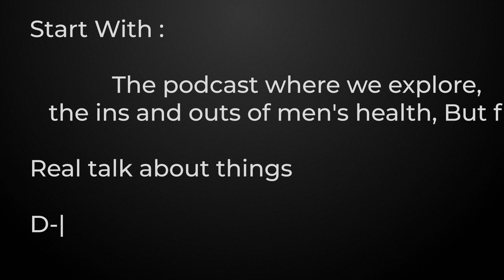16. Revealing Mental Health Impacts: One Doctor's Story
As a refugee and a medical professional, I've seen the impact of trauma on both mental and physical health first-hand. I open up about my experiences, tackling the stigma of mental health and urology, and how it’s particularly pronounced among men. We'll hear about my journey through the eye of Hurricane Harvey, the consequential anxiety that unfolded in my life, and my battle with an eating disorder. We'll unravel how these traumatic events not only affected my mental health, but also manifested physically, leading to issues like weight loss.

The mental health conversation doesn't end there. As a urology expert, I bring unique insights into how mental health issues affect this field, one which primarily deals with male-oriented issues. We’ll discuss the often overlooked emotional repercussions of dealing with urological disorders, and the psychological impact of physical ailments. I'll share my own challenges in seeking help and the road to recovery, despite the side effects of medication. We'll also touch upon my expertise in male and female genitalia and urethral reconstruction, offering an insight into the complexity of surgeries I've performed.

In this candid discussion, we'll emphasize the need for open communication and early intervention in mental health issues, especially among men. The conversation underlines the importance of breaking away from stigmatization, and the role of mental health in overall well-being. Through my own experiences and professional knowledge, we’ll explore the intricate interplay between mental and physical health, and how one can impact the other. Come join me on this enlightening journey, as we address the pressing need to destigmatize mental health, particularly in the field of urology.